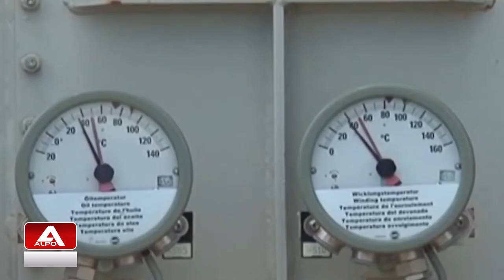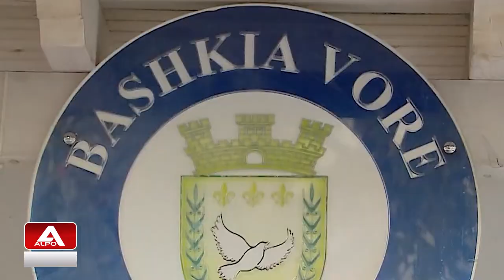Lajme 13 Tetor 2021